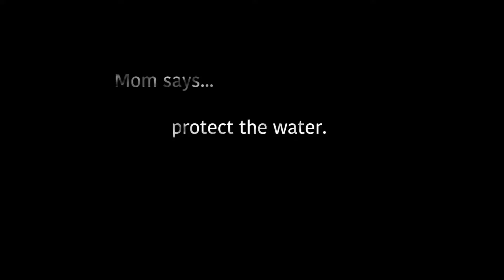Moms of Canada say protect the water...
Mom's of Canada please join us in sending a message to Justin Trudeau asking him to protect our water, our children and our future from the proposed Kinder Morgan pipeline and tanker project.